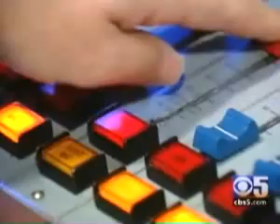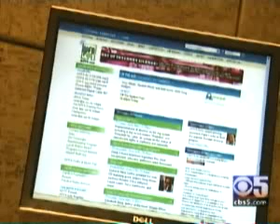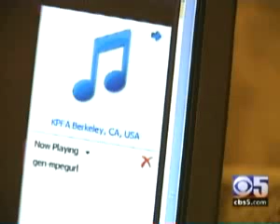KPFA: Day of Silence Protest Coverage Part 2